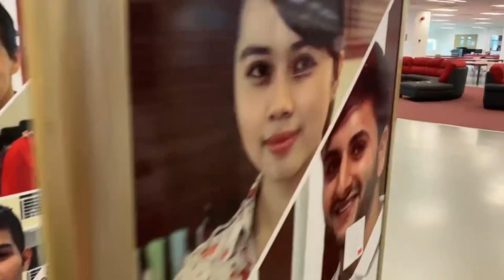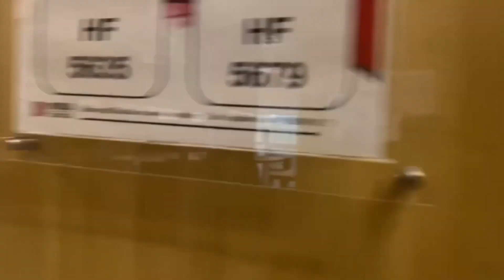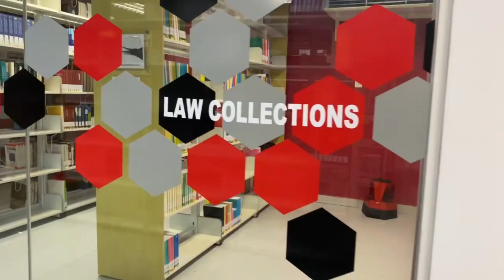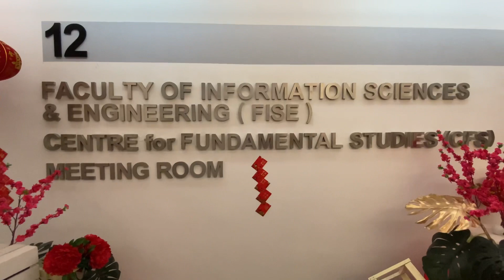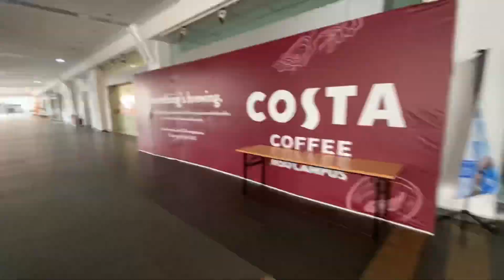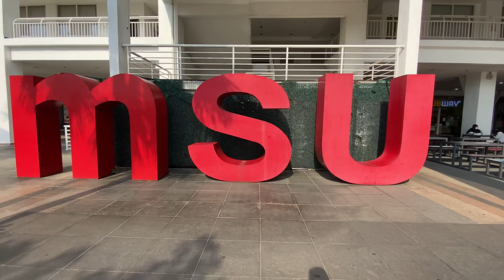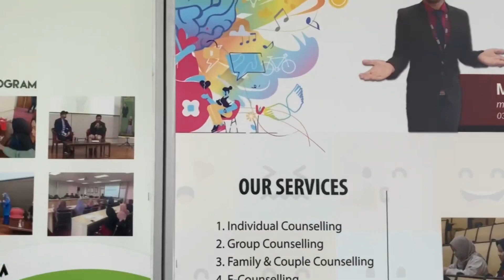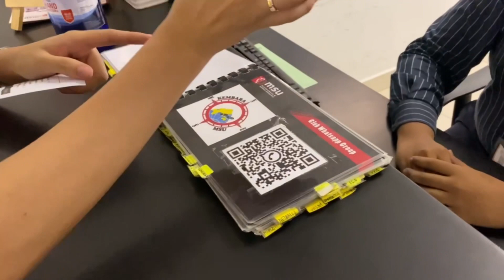MSU VIRTUAL CAMPUS TOUR